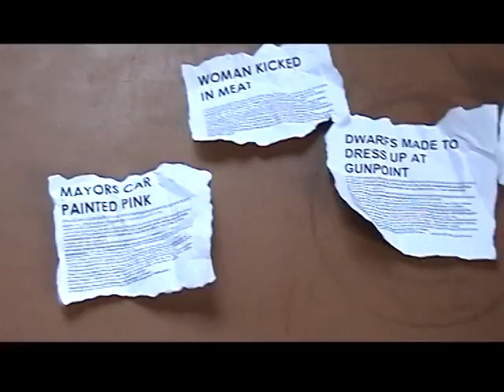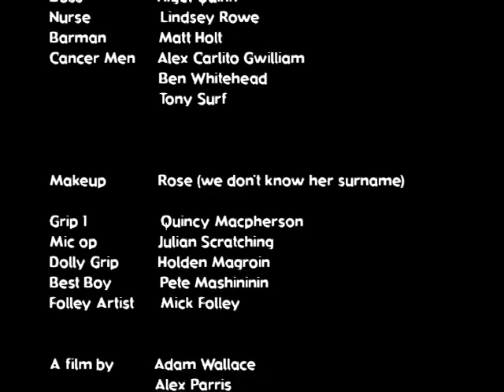Fight Club in 10 Minutes